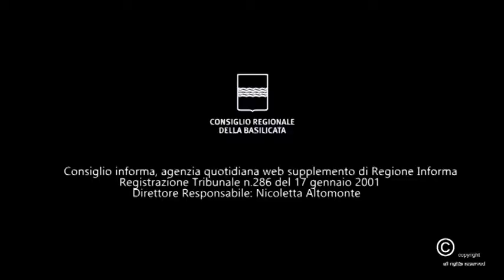MOZIONE CONTRO LEGGE ZAN, INTERVENGONO POLESE E PITTELLA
I consiglieri stigmatizzano decisione Consiglio comunale Potenza